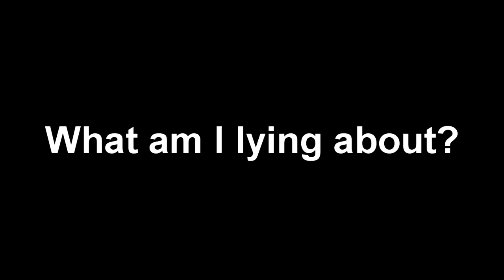MESSI GOALKEEPER CAREER!!! #3 | FIFA 16 PLAYER TRAINING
You guys smashed the likes on the last 2 episodes... Let see if you can do it again you guys really seem to love these videos :)

- The Nobz